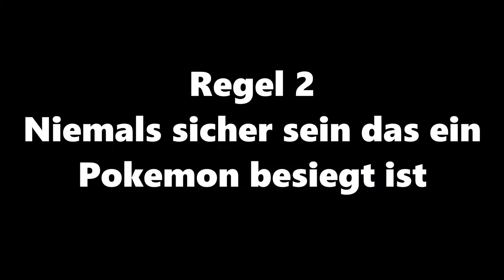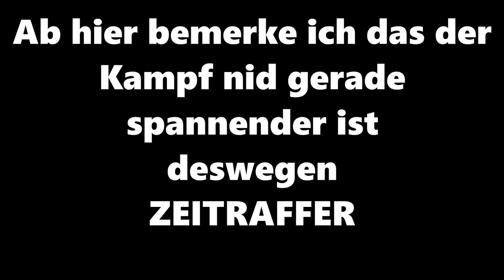Pokemon Showdown OU Battels!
Hi das ist die Beschreibung